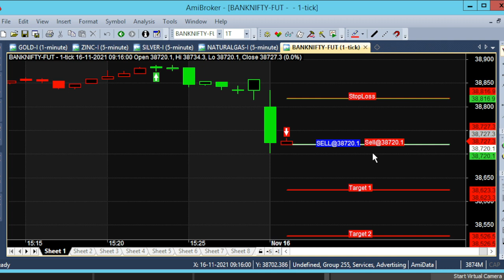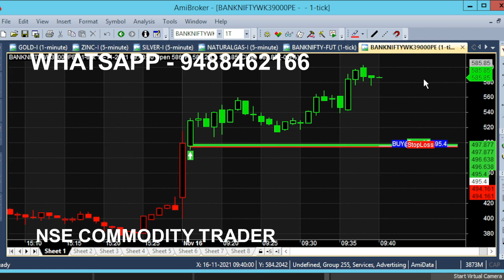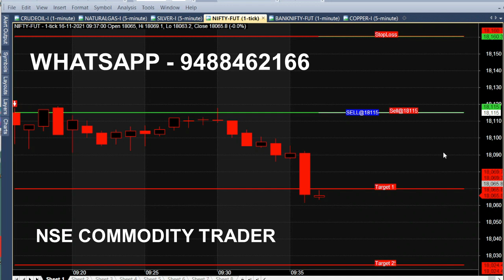Bank Nifty Option 80 Point Profit in Single Tips | Get Tips on Daily Basis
Bank Nifty Option 80 Point Profit on Daily Basis, Get Single Tips for Intraday Trading.

⏱️⏱️TIME CODES⏱️⏱️
0:00​ - Intro
0:30 - Sell Bank Nifty at 31000
1:00 - Live market trend analysis
2:00​ - Nifty Current Position
3:00​ - Candlestick Chart explanation
4:00​ - Will target reach ?
5:00​ - What is market next Trend?
6:00​ - Good time to buy banknifty
7:00​ - Buy call details
8:00 - Expiry Trading
9:00 - Buy Call Activated in Nifty
10:00​ - Nifty quick recovery
11:00​ - Watch candles for trend
12:00​ - Nifty Target Breakout
13:00​ - Nifty Analysis
14:00​ - Market movement reason, news and Range
15:00​ - How it works in Options?
15:30​ - Finally Option